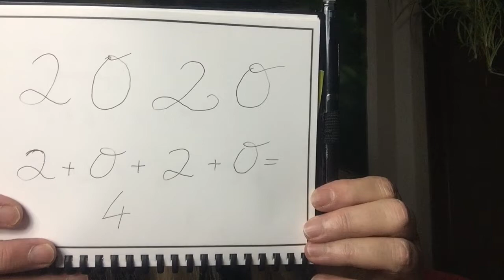2020 Was erwartet uns ? Jahresvorschau mit Numerologie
Nach meiner Weihnachtspause das erste Video im neuen Jahr 2020  Viele kleine updates ueber Glastonbury , der Fokus ist aber das Jahr 2020 und was die Numerologie ueber dieses Jahr verraet. Ich spreche auch ueber die persoenlichen Jahreszyklen in der Numerologie. Mehr info .. ueber Numerologie

bitte liken und abbonieren und auf die Glocke druecken damit ihr immer up to date bleibt.

schaut auch mal hier hinein..